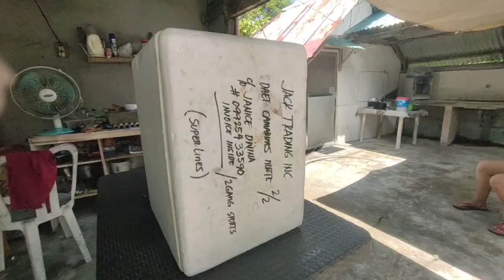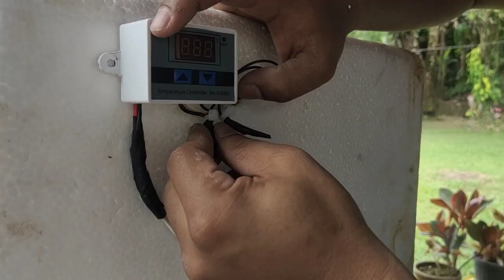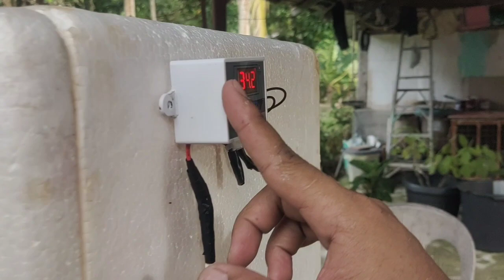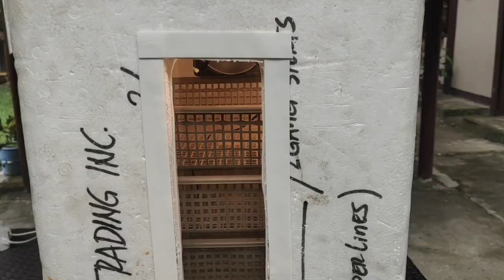PART 1: DIY EGG MANUAL INCUBATOR